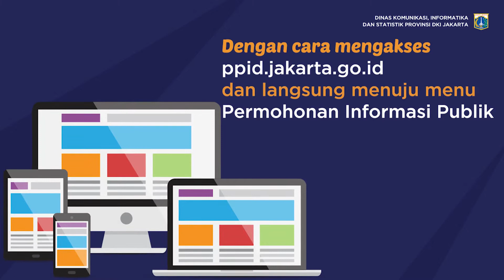PEMPROVDKI - PPID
Bingung mencari informasi publik yang dikelola Pemprov DKI Jakarta?
temukan di :
jakarta.go.id | Portal Pemprov DKI Jakarta
beritajakarta.id | website berita resmi Pemprov DKI Jakarta
data.jakarta.go.id | Data Seluruh Unit Kerja Pemerintah Provinsi DKI Jakarta
smartcity.jakarta.go.id | Portal Jakarta Smart City

Bila belum menemukan informasi yang dibutuhkan?
segera ajukan permohonan informasi publik ke PPID (Pejabat Pengelola Informasi dan Dokumentasi)
dengan cara mengakses ppid.jakarta.go.id
dan langsung menuju menu permohonan informasi publik.
Atau datang langsung ke meja pelayanan informasi
PPID Pemerintah Provinsi DKI Jakarta
Jalan Medan Merdeka Selatan 8-9, Blok F Lt.2 Kelurahan Gambir, Kecamatan Gambir, Jakarta Pusat - 10110